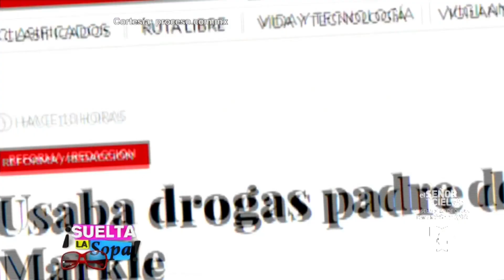Padre de Meghan Markle consumió drogas | Suelta La Sopa | Entretenimiento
Video oficial de Telemundo Suelta La Sopa. Thomas Markle reveló que consumió drogas para soportar la presión de Hollywood y de criar a una adolescente.